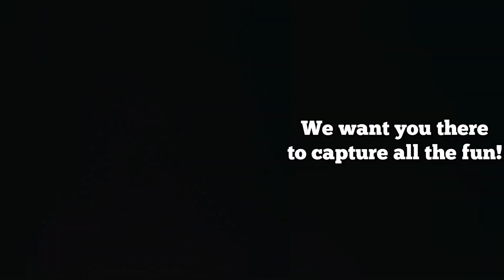1 June News Story Brisbane